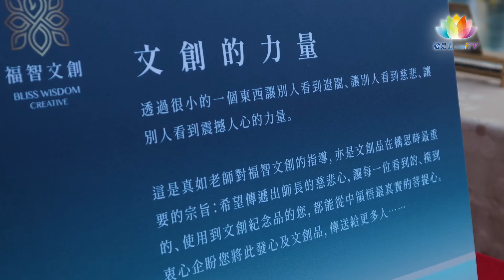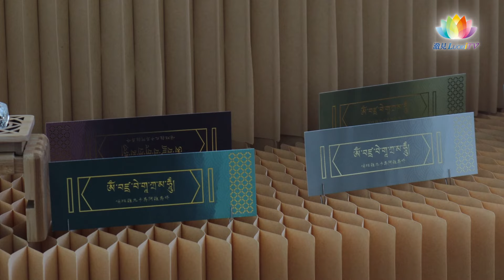《 法會環道展 福智文創展新意 好物伴學習 》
2024年憶師恩法會外環道展覽中，福智文化以"學習"為主題，展示許多在學習佛法中所需要的創意商品。其中，用來包覆、保護經典的"敬經帛"，更可以看到日常師父的行誼。